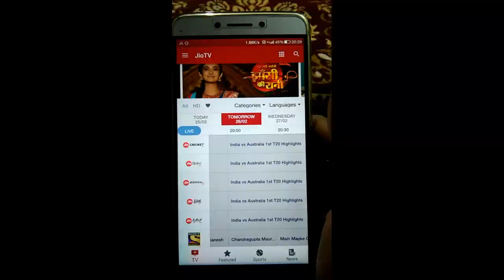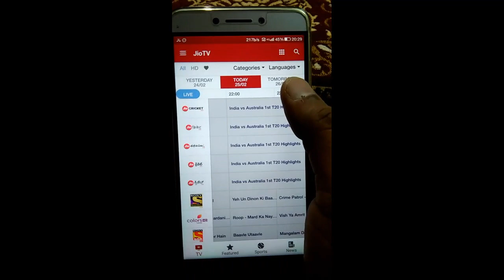Jio tv new update, jio tv add jio cricket hd, jio me aaya jio cricket hd.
Dosto is video me jio tv ke new update ke bare me bataya gaya hai.
Jio tv me jio cricket hd ka new channel add hua hai jis se aap sabhi match live dekh sakte hai.